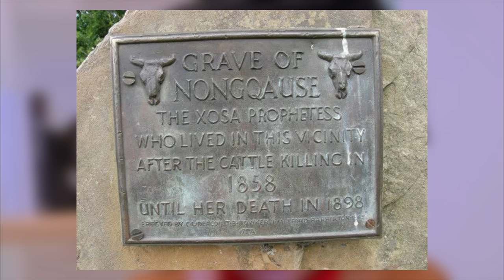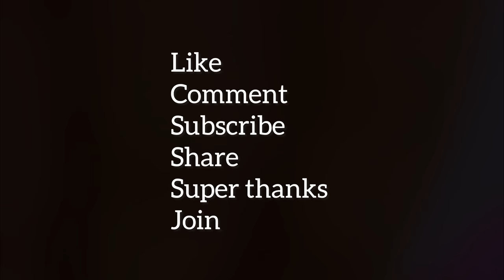ASMR Teaching About Legendary African Kings and Queens (Personal Attention)👑 😴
ASMR Soft-spoken: Teaching About Legendary African Kings and Queens

Welcome to this mesmerizing ASMR experience, where we delve into the enchanting world of South African Kings and Queens. In this unique video, a captivating script written by Al will gently guide you through the captivating stories of these remarkable rulers.

In this ASMR video, join me on a journey through time to discover the captivating history of South African Kings and Queens. Using a soothing soft-spoken voice, I will gently guide you through the stories of remarkable rulers who once graced these lands. Enjoy personal attention as I incorporate relaxing face brushing, adding an extra layer of comfort to your experience. Immerse yourself in the rich heritage and majestic tales of South Africa's royal past, and let the whispers of history lull you into a state of pure relaxation and bliss. ENJOY!

TIME STAMPS:
0:00 -  Welcoming & Fashion Look Inspection (Madosini Mpahleni)
9:29 - Introduction Xhosa Kings & Queens
12:30 - The Queen of Sheba - The Xhosa Queen Nongqawuse
26:52 - The Warrior Queen of the Amaharhabe Kingdom
43:39 - The First Monarch of a Democratic South Africa - King Goodwill Zwelithini
45:30 - Conclusion

Nyt Nyt 😘